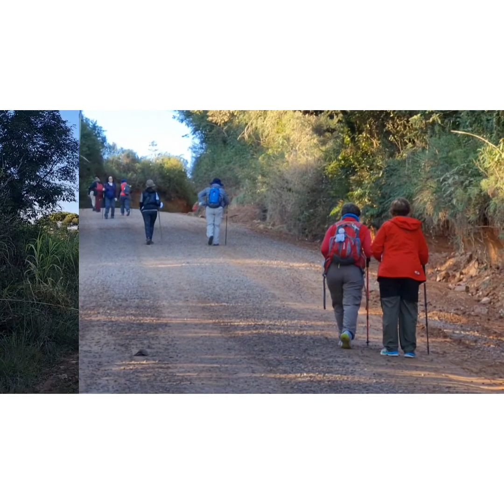Caminho de Caravaggio.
Trecho Igreja São Izidro até  Albergue Bom Pastor.